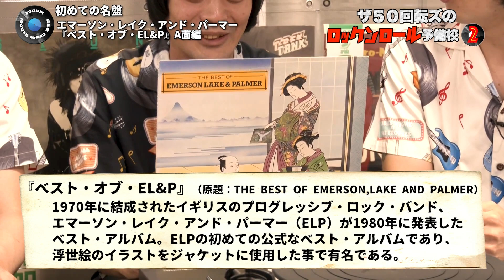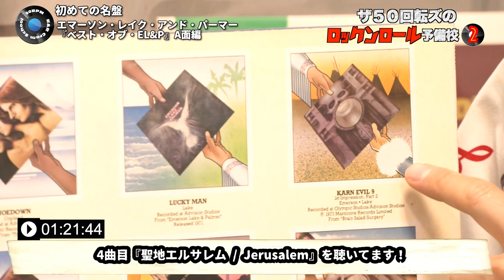【エマーソン・レイク・アンド・パーマー！】ザ50回転ズのロックンロール予備校2。今回は「エマーソン・レイク・アンド・パーマー『ベスト・オブ・EL&P』」A面編だ！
【エマーソン・レイク・アンド・パーマー！】ザ50回転ズのロックンロール予備校2。
今回は「エマーソン・レイク・アンド・パーマー『ベスト・オブ・EL&P』」A面編だ！

ワンマンツアー “50回転ズのNEW WORLD TOUR! 2023” 開催決定！
10月&11月公演の一般チケット発売中！
12月公演の一般発売は2023年10月21日(土)10:00です！！

ツアー日程
10/1(日) 京都 京都磔磔
開場/開演 15:15 16:00

10/7(土) 兵庫 神戸VARIT. 開場/開演 15:15 16:00

10/8(日) 和歌山 和歌山CLUB GATE
開場/開演 15:15 16:00

10/14(土) 宮崎 宮崎LAZARUS
開場/開演 15:15 16:00

10/15(日) 熊本 熊本NAVARO
開場/開演 15:15 16:00

10/21(土) 広島 広島セカンドクラッチ
開場/開演 15:15 16:00

10/22(日) 香川 高松DIME
開場/開演 15:15 16:00

11/3(金・祝) 新潟 新潟GOLDEN PIGS BLACK STAGE
開場/開演 15:15 16:00

11/4(土) 長野 長野ライブハウスJ 開場/開演 15:15 16:00

11/11(土) 三重 四日市CLUB ROOTS
開場/開演 15:15 16:00

11/12(日) 神奈川 F.A.D YOKOHAMA
開場/開演 15:15 16:00

11/14(火) 千葉 千葉LOOK
開場/開演 18:15 19:00

11/18(土) 北海道 札幌BESSIE HALL 開場/開演 15:15 16:00

11/19(日) 北海道 帯広studio REST
開場/開演 15:15 16:00

11/23(木・祝) 青森 弘前KEEP THE BEAT 開場/開演 15:15 16:00

11/25(土) 宮城 仙台enn 2nd
開場/開演 15:15 16:00

12/2(土) 福岡 福岡CB
開場/開演 15:15 16:00

12/3(日) 岡山 岡山CRAZYMAMA KINGDOM
開場/開演 15:15 16:00

12/9(土) 愛知 名古屋SPADE BOX
開場/開演 15:15 16:00

12/10(日) 大阪 梅田クラブクアトロ
開場/開演 15:15 16:00

12/17(日) 東京 渋谷WWW X
開場/開演 15:15 16:00